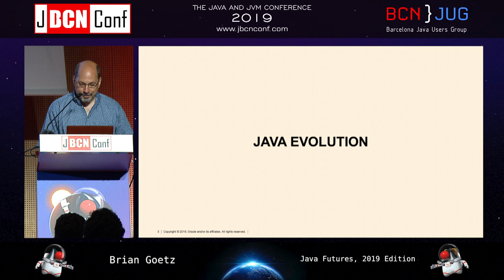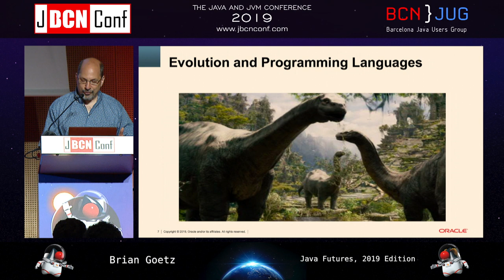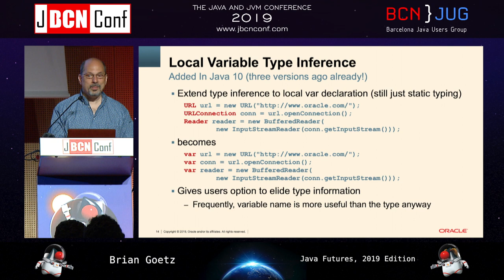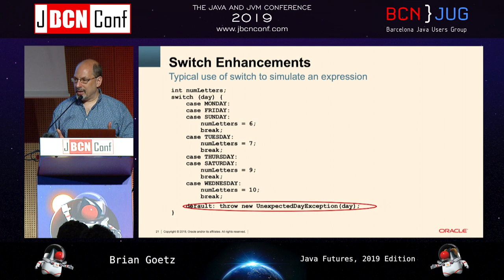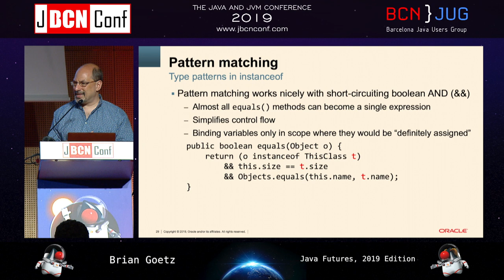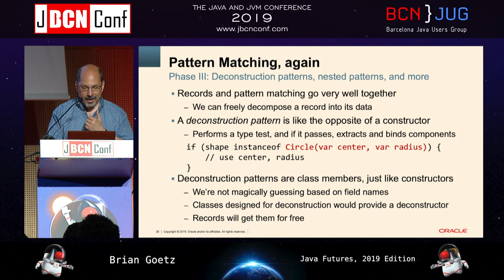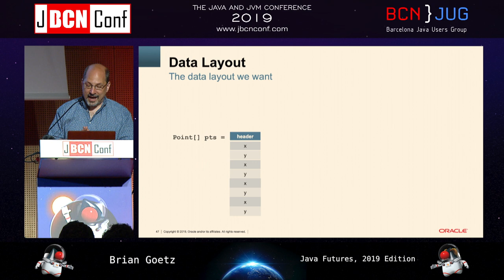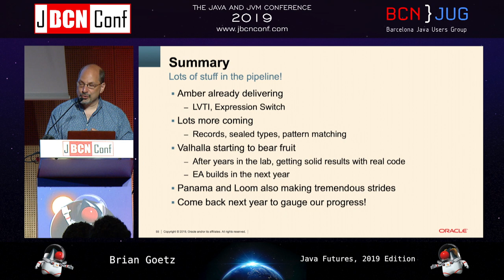Java Futures, 2019 Edition by Brian Goetz at JBCNConf'19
Since last year, we've seen two more major versions of the JDK! What's changed in the last year, and what's coming down the road? Join Java Language Architect Brian Goetz in a whirlwind tour of just some of the features coming to Java next.